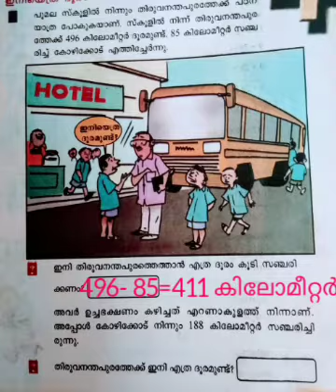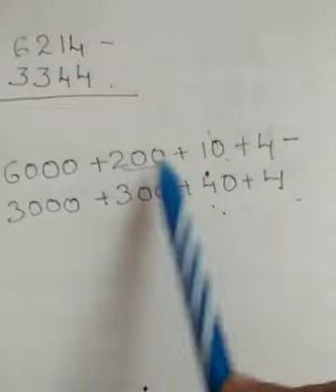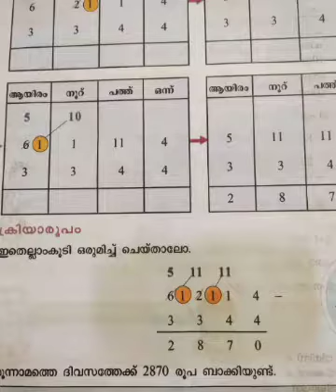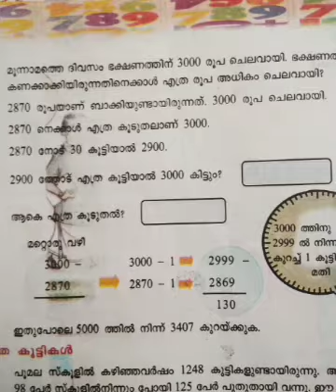ക്ലാസ്സ് - 4 ഗണിതം യൂണിറ്റ് - 4 കൂടുതലും കുറവും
യൂണിറ്റ് - 4 ഭാഗം -1